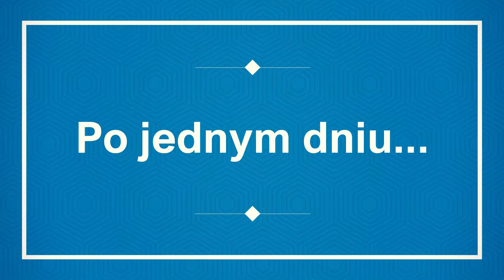Eksperyment#7: Kolorowe kwiaty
Zapraszamy na kolejny filmik z cyklu Eksperymenty, w którym Tomek zaprezentuje barwienie kwiatów na różne kolory 🥼 🧪

Przygotujcie:

☑️ białe kwiaty (róże lub tulipany)
☑️ 4 szklanki
☑️ barwniki spożywcze
☑️ nożyk

Jak wykonać KoloroweKwiaty? 🌸

1️⃣ W szklankach z wodą rozpuście barwniki spożywcze.

2️⃣ Następnie ostrym nożem podzielcie łodygę kwiatu. Rozgałęzienie łodygi powinno sięgać do ok.10-15 cm jej wysokości.

3️⃣ Delikatnie rozchylcie łodygę, a każde z kwiatów umieśćcie w szklance z wodą zabarwioną na inny kolor.

4️⃣ Kwiaty pozostawcie na 24 godziny (lub nawet 48 godzin!) – najlepiej w lekko zaciemnionym miejscu.

Jesteśmy ciekawi jak Wam wyszło to doświadczenie, koniecznie dajcie znać w komentarzach! ⤵️

Witaj na oficjalnym profilu Miejskiego Przedsiębiorstwa Wodociągów i Kanalizacji w m.st. Warszawie S.A.

Chcesz zgłosić brak wody?
Zadzwoń pod bezpłatny czynny całą dobę numer 994